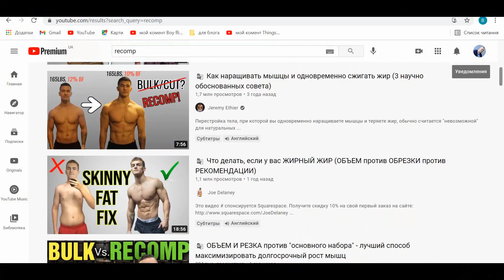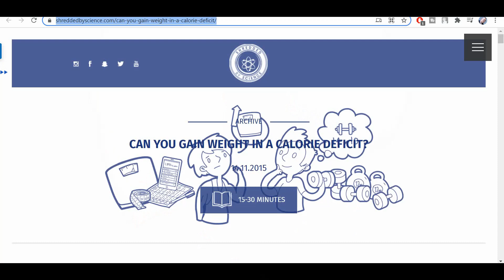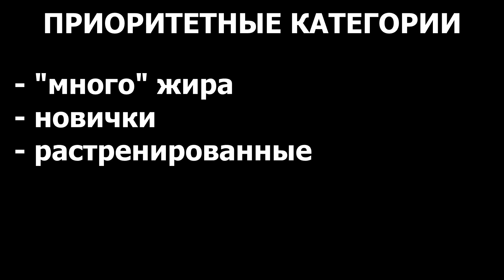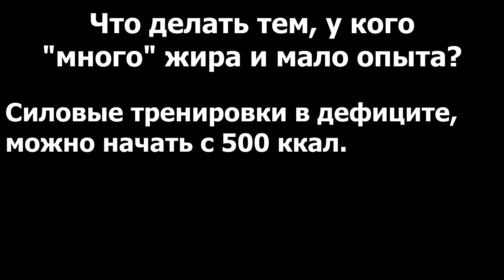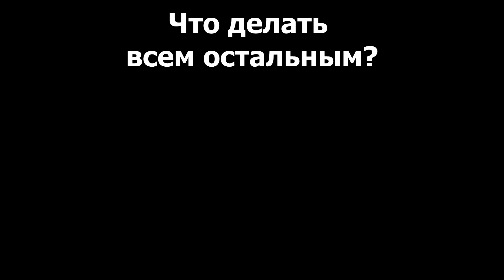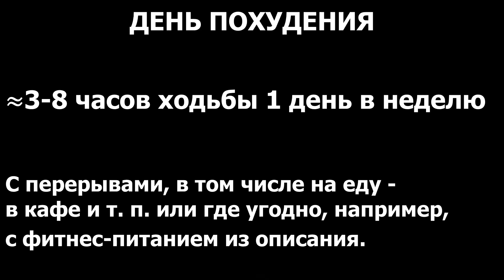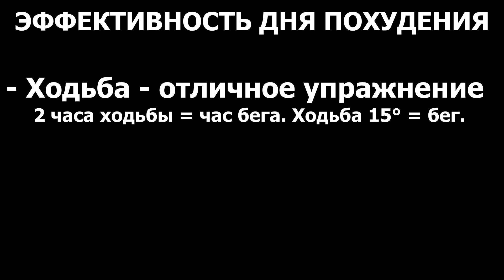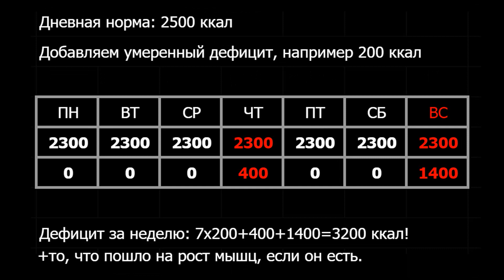Минус жир, плюс мышцы. Рекомпозиция.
О том, как сжигать жир и параллельно растить мышцы, причем максимально быстро. Исследования: